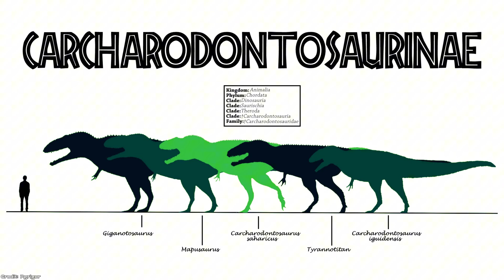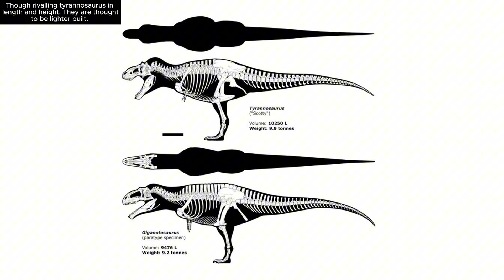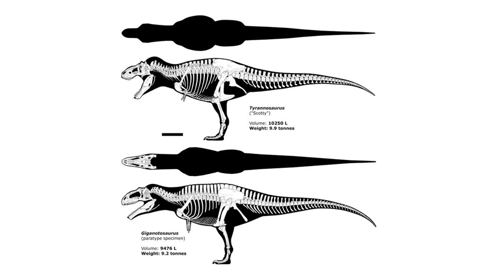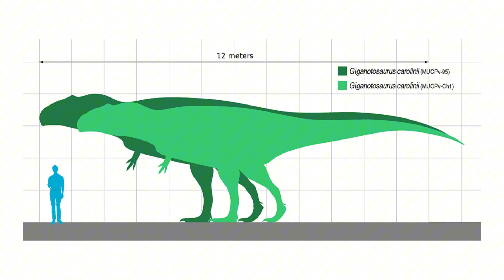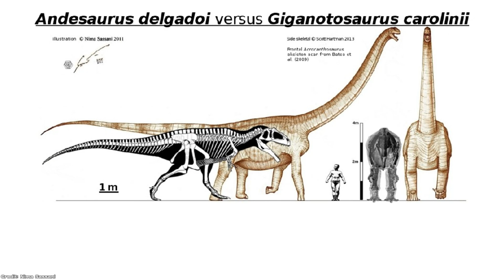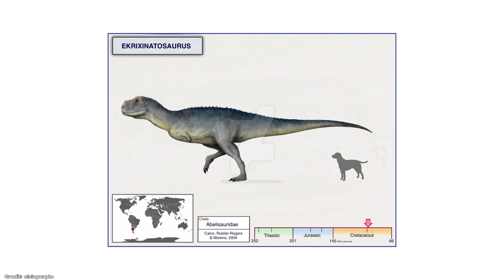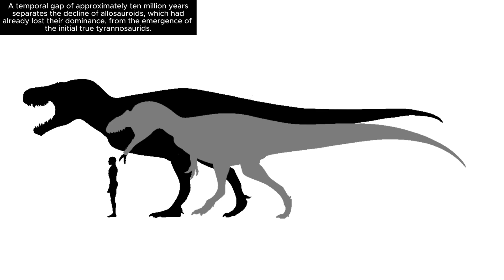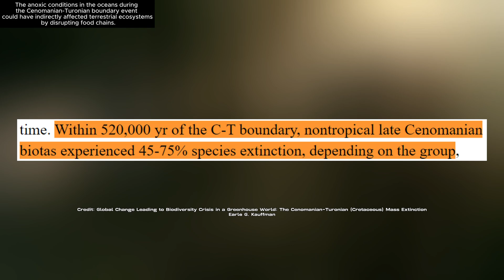The Only Theropod That Could Rival T.rex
Everyone thinks of the T.rex when largest theropod is tossed around. However, people tend to forget about the Giganotosaurus. The largest carnivorous dinosaur of the southern equator. We'll be going through its evolution, physiology, hunting, competitors and extinction! Sit back, relax and lets go through this case study.

Thumbnail Art
zihanshen115982

Timestamps
0:00 Introduction
0:16 Origins & Evolution
0:52 Physiology
3:22 Hunting
6:02 Competitors
7:13 Extinction
8:11 Conclusion

Biomechanics of juvenile tyrannosaurid mandibles and their implications for bite force: Evolutionary biology

Sakamoto M. (2022). Estimating bite force in extinct dinosaurs using phylogenetically predicted physiological cross-sectional areas of jaw adductor muscles. PeerJ, 10, e13731.

Coria, R. A. and L. Salgado 1995. A new giant carnivorous dinosaur from the Cretaceous of Patagonia. Nature 377: 225-226.

Global Change Leading to Biodiversity Crisis in a Greenhouse World: The Cenomanian-Turonian (Cretaceous) Mass Extinction by Earle G. Kauffman

Calvo, J. O. and Salgado, L. (1995). "Rebbachisaurus tessonei sp. nov. A new sauropod from the Albian-Cenomanian of Argentina; new evidence on the origin of the Diplodocidae." Gaia, 11: 13-33.

Alejandro Otero, José L. Carballido, Leonardo Salgado, José Ignacio Canudo, Alberto C. Garrido,
Report of a giant titanosaur sauropod from the Upper Cretaceous of Neuquén Province, Argentina, Cretaceous Research, Volume 122, 2021, 104754, ISSN 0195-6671,

Rodolfo A. Coria and Philip J. Currie, The Braincase of Giganotosaurus carolinii (Dinosauria: Theropoda) from the Upper Cretaceous of Argentina

Acta Palaeontologica Polonica A new approach to evaluate the cursorial ability of the giant theropod Giganotosaurus carolinii